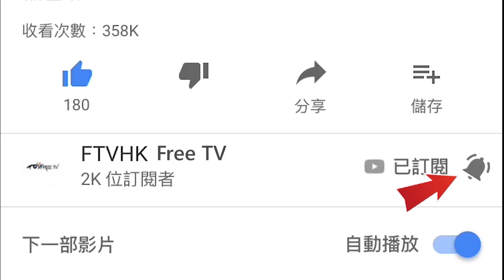格鬥詠春功夫實用招式教學~#13 西洋勾拳點破解 ! 不同角度3D動作示範 ! 最初好痛㗎 @尼古拉 FTVHK Free TV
如果西洋勾拳
點樣破解
踏步高攤手
當然唔一定高攤手
伏手也得
我唔話你知我出邊隻手
動作示範 ：勾拳破解方法
不同角度踏步高攤手沖拳破解西洋勾拳
不同角度伏手破解西洋勾拳
好嘢囉捱得住
最初好痛㗎
第一二集好痛㗎
未睇一二集快啲去睇啦 : youtube search ~ FTVHK Free TV

格鬥詠春功夫實用招式教學~#12 西洋直拳點樣破解 ! 非常實用 ! 直拳破解方法 @尼古拉 FTVHK Free TV

點擊下面的連結可以到我的副頻道
同時間醫幾個病人點解可以做到 ，佢嘅手法好另類，究竟係咩呢？FTVHK Free TV Y新聞
油畫畫6 x 4 Iron Man香港最大幅｜Marvel 粉絲-香港畫家（羅sir）Part 2 FTVHK Free TV Y新聞
Speed Challenge 10 Minutes | 1 Minute | 10 Seconds - Iron Man FTVHK-Free TV(香港畫家---羅sir) Y新聞
2018年今屆世界盃你話好唔好睇呀？不如睇吓呢喲十二碼！FTVHK - Free TV Y新聞
濕疹冇煩惱 DIY手工皂，教你們點對付濕疹 FTVHK- Free TV Y 新聞 Y NEWS